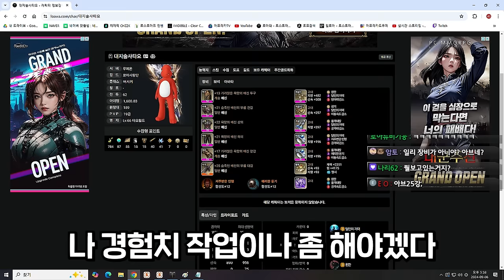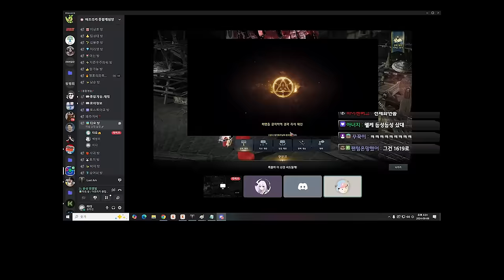난생 처음 무공을 딴 타요 [로스트아크]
▶편집
  - 김벌꿀님